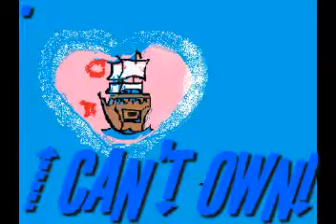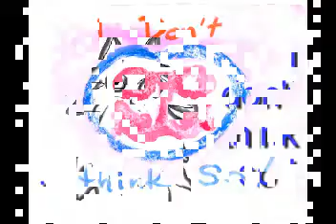learn to say no by George Leonard2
How to conduct your business on a daily basis: Learn to say "NO!"